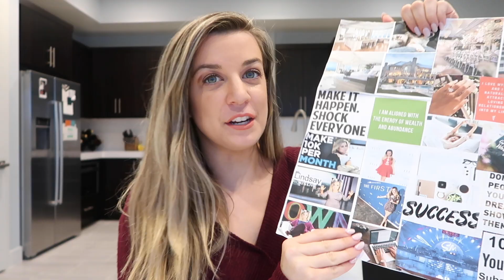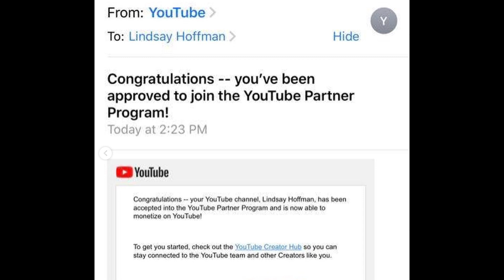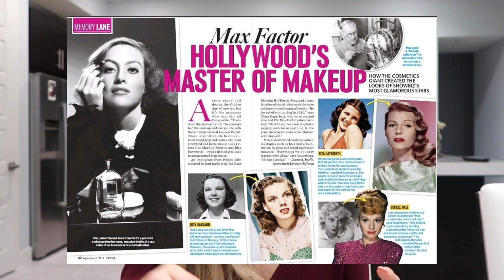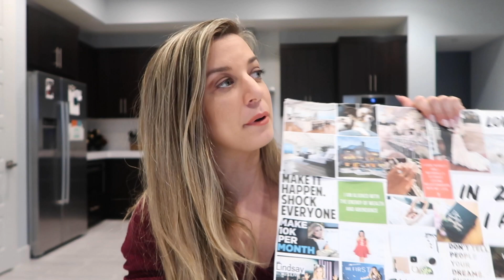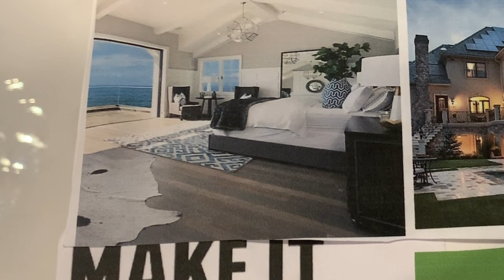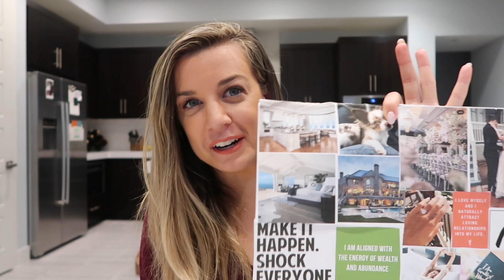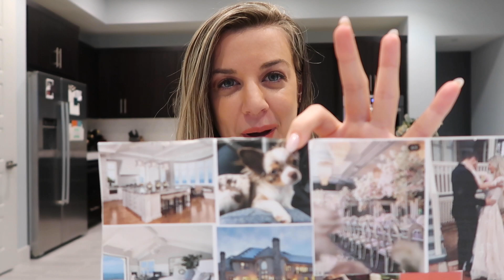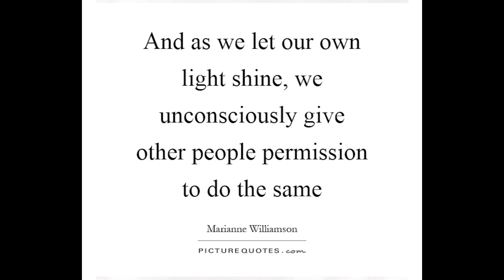MY VISION BOARD CAME TRUE! Vision Board Success Story 2020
MY VISION BOARD CAME TRUE! How does a vision board come true!? These are questions that I'm often asked so here is my manifestation update for 2019 & yes my vision board came true! Watch this video to see how I manifested my dream home, life, job, abundance & set an intention for 2019 and 2020. Did your vision board come true? Share your Law of Attraction Success stories in the comments.

WATCH all of my vision board and law of attraction success stories

WATCH inspiring interviews, check out my YouTube playlist on that exact topic

WATCH my vlogs of my vision board coming true in real life

About me:

Hello there! I’m Lindsay Hoffman and I’m so excited you want to get to know mea little better. I started this channel because I’ve  always felt my life purpose is to inspire others to be happy and believe in themselves. I want to share with you my experiences because if I can do it, so can you!

I’m a Chicago native now based in Los Angeles & I studied broadcast  journalism at Arizona State University. Today I’m an entertainment reporter & host and a Motivational + lifestyle blogger/Vlogger. I also have my own company LBH Media where I produce influencer events.

As a reporter/host my work has been featured in: InTouch Weekly, Life & Style Magazine, Closer Weekly, Fab TV, The Red Carpet Report, Focus TV Network & more! From court cases to red-carpets, I’ve broke national best-selling cover stories and covered all major events such as: The Oscars, Emmys and Grammys. I’ve  interviewed high profile celebrities from Oprah to George Clooney and I love sharing behind the scenes with you on my blog and some motivational interviews!

I have a show called DOSEOFBLISS produced by Focus TV Network and you can watch it on my channel!

Hope my channel inspires you and changes your life for the better.